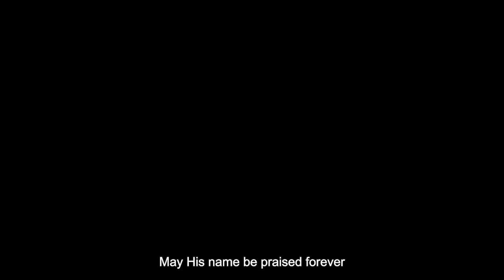How to Overcome Anxiety and Fear | Rabbi Shalom Arush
Rabbi Shalom Arush explains a simple yet powerful proven formula to rid yourself of anxiety, fear, and depression. A must-watch!